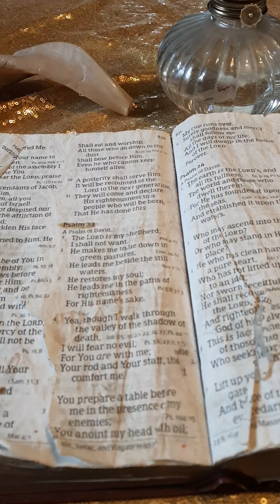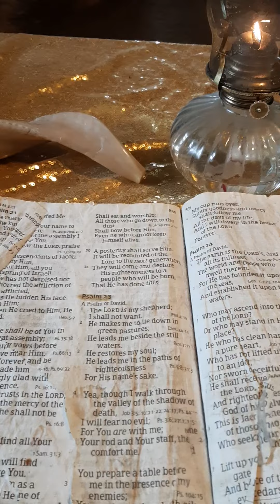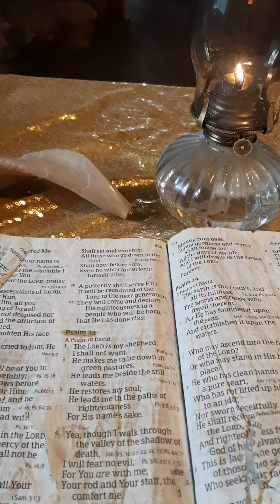the no good evil sickos demonic lieng loser fallen angels attacked my Holy Spirit again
evil does what evil does. This place is evil and wicked, wicked wicked with there cern the sickos demonic lieng loser fallen angels been letting out evil ans april 8th they opened up a portal to the gate of hell letting evil in with us humans is deceived by the sickos demonic lieng loser fallen angels and there sickos devil minions and sickos demonics left and right and they us even as humans left and right to deceive the humans